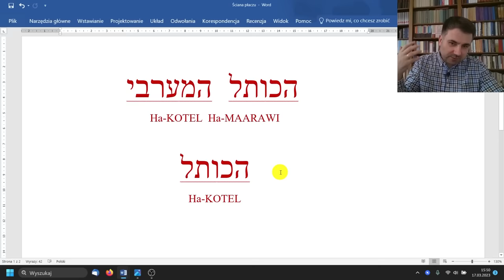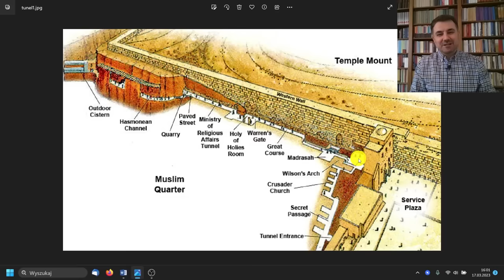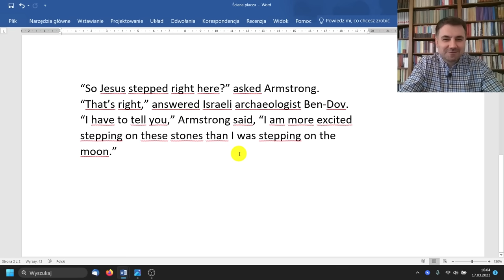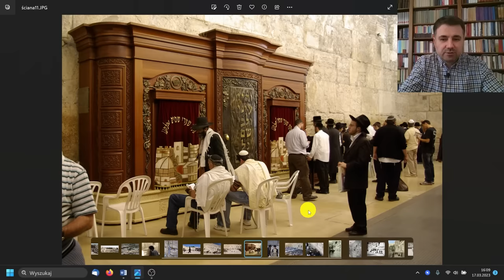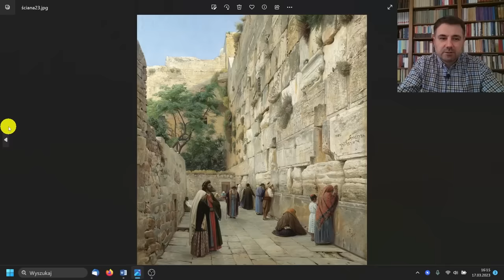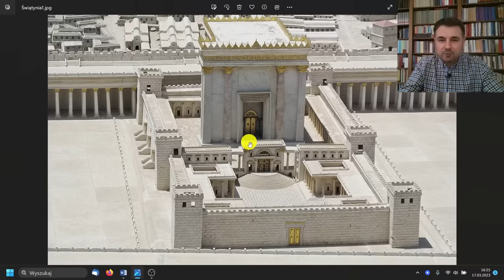Dlaczego Żydzi modlą się pod ŚCIANĄ PŁACZU ?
Jedno z najbardziej mistycznych miejsc na Ziemi - ŚCIANA PŁACZU w Jerozolimie. Miejsce modlitw ludzi z całego świata, miejsce o które toczyły się wojny. Jaka jest historia i tajemnica tego miejsca?

Tematyka: sciana placzu, Jerozolima, ziemia święta, modlitwa, Żydzi, judaizm, islam, muzułmanie, swiatynia, świątynia jerozolimska, Herod Wielki, droga krzyżowa, Jerozolima w czasach Jezusa, ewangelie, biblia audio, mapa Izraela, ziemia swieta, droga krzyzowa, zburzenie swiatyni, Tytus, Wespazjan, powstanie żydowskie, szekina, biblijna Jerozolima, kopuła na skale, meczet na skale, meczet Al Aksa, góra oliwna, dolina cedronu.

W ODCINKU:
00:00 - Historia powstania ŚP
08:14 - Kopuła na Skale
11:50 - Nazwa "ŚP"
14:14 - Modlitwa przy ŚP
18:43 - Warstwy ŚP
20:27 - Tunele pod ŚP
26:41 - Część męska i żeńska ŚP
29:08 - Reguły modlitwy przy ŚP
33:11 - Historyczne zdjęcia ŚP
36:04 - Mapa, lokalizacja ŚP
39:13 - Jerozolima z czasów Jezusa
47:15 - Reguły modlitwy i podsumowanie

1,11 to 1,39min.: Rabin Szmuel Rabinowicz, By P a u l R i c h a r d s / AFP: G e t t y I m a g e s
21,07 to 23,19min.: By Joe DeRose (from Tamara Jordan, courtesy of the Western Wall Heritage Foundation - the creator, GFDL; תמר הירדני, באדיבות הקרן למורשת הכותל-היוצר, GFDL) - Modified from Hebrew version in Hebrew Wikipedia
33,15 to 34,12min.: By National Library of Israel - Own work, Public Domain,
34,42 to 35,51min.: By Gustav Bauernfeind (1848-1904) - Sotheby&#039;s, Public Domain,